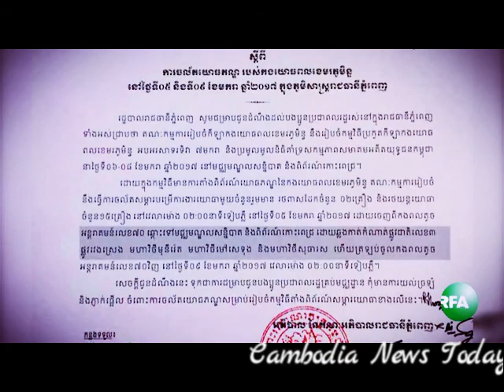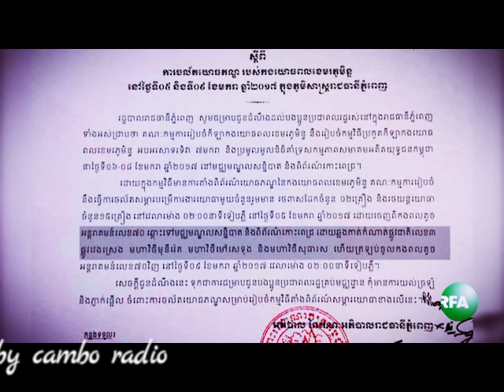Opposition military games can cause people fear | Cambodia News Today